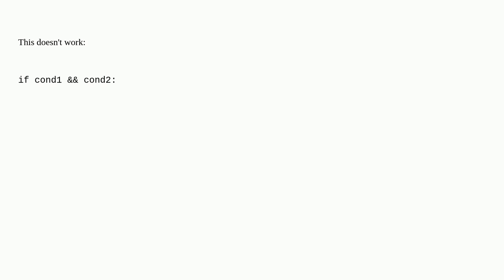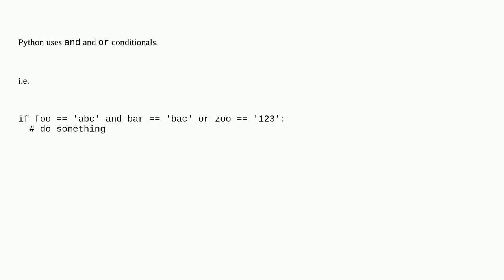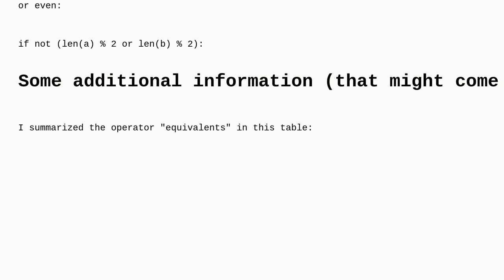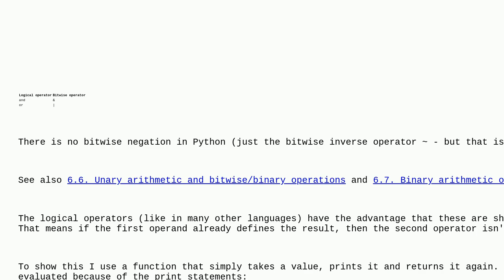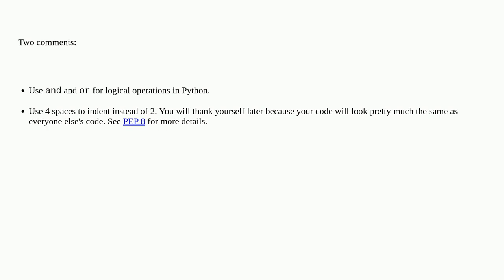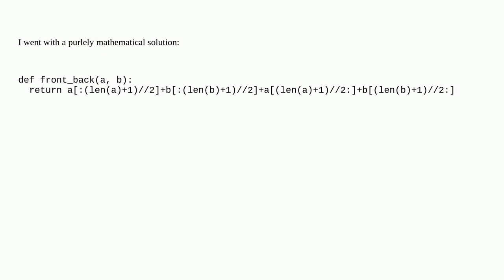What is Python's equivalent of && (logical-and) in an if-statement?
A special thanks goes out to the awesome community

  logical-and python